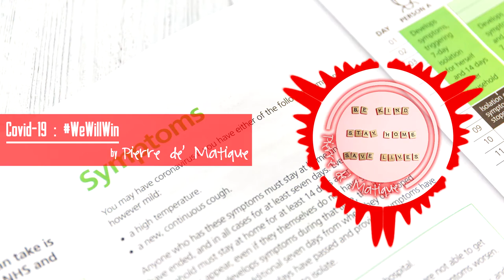Covid-19 : We Will Win by Pierre de' Matique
A song especially dedicated to all, front-liners and in the memory of Dr. Li Wenliang.

About this song/track:

Track/Song name : We Will Win
Compose and produce by : Pierre de' Matique

Special thanks to all on Unsplash :
1) Adam Niescioruk
2) Asa Gilland (United Nations)
3) CDC
4) Cici Hung
5) Daniel Lee
6) Edwin Hooper
7) Glen Carrie
8) IMattSmart
9) Jeremy Stenuit
10) Jon Tyson
11) Kelly Sikkema
12) Kseniia Ilinykh
13) Macau Photo Agency
14) Mantaray Africa (United Nations)
15) Mish Vizesi
16) Nathana Reboucas
17) Nelly Antoniadou
18) Pille Riin Priske
19) Sharon Mccutcheon
20) Tedward Quinn
21) Volodymyr Hryshchenko

About me:

Dear all,

I post music videos almost every weekdays for your enjoyment. I sincerely hope that you will like my music videos.

1) First access up to 30 days earlier.
2) High quality MP3 musics.
3) Music sheets for your practices.
4) Midi files.

Best regards and have a nice day ahead!

With love,
Pierre
All song is copyrighted by Pierre de' Matique.